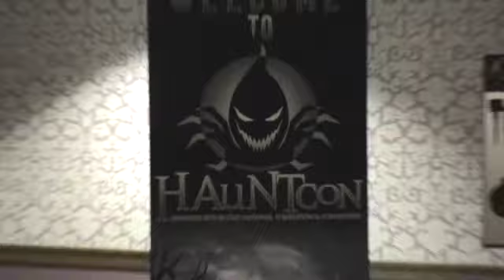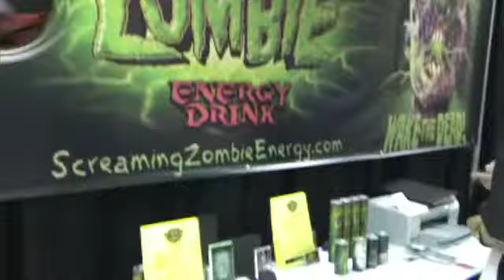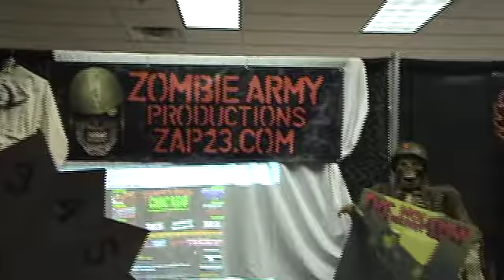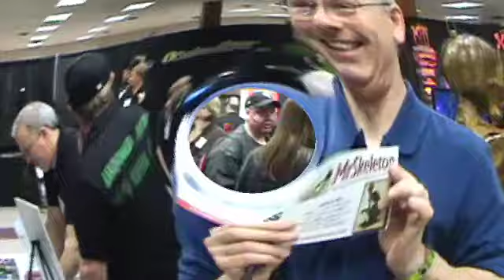Hauntcon 2009 - Friday Tradeshow Opening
The tradeshow floor is officially open at Hauntcon 2009 on Friday, May 1.